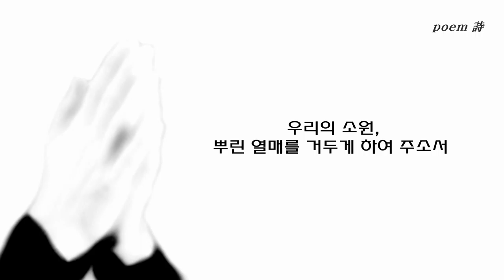한국문인협회 김대응 시인의 시, 간절한 이유(Desperate Reason)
간절한 이유

김대응

가을이면 간절해진다
열매를 바라기 때문이다
아직 설익은 열매를 바라보며
남국의 뜨거운 태양이 한 뼘만 길게
조금만 더 하늘에 머물렀으면 한다
하늘이 흐리는 징조가 보이면
가슴은 새까맣게 타들어간다

아직은 열매를 위하여
“당신의 뜨거운 빛이 조금만 더 필요합니다”
“당신의 열기가 조금만 더 머물러 주셔야 합니다”

가을은 이유가 있다
열매를 맺어야 하는 계절의 명령이다
거역하는 계절의 행보는 환영받지 못한다
계절이 쓸쓸한 만큼이나
우리들도 서운하긴 마찬가지다
우리 서로 손을 잡고
하늘의 태양이 열매를 맺는
그 순간까지만 머물기를 탄원한다
더도 말고 덜도 말고
계절의 전령이여!
우리의 소원,
뿌린 열매를 거두게 하여 주소서.

출처: 김대응 시집, 「나, 여기 있어요」 , 월간문학출판부, 2020, p. 104-105.